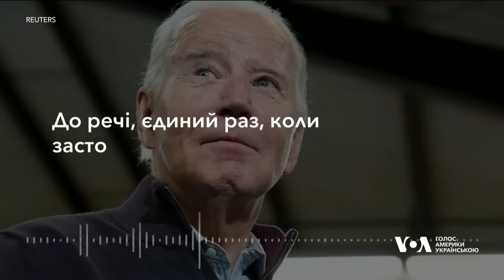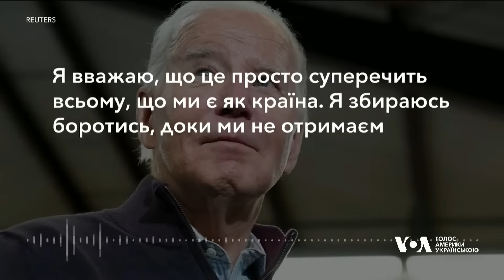ПОСОЛ ШТАТІВ РОЗКРИЛА ТАЄМНИЦЮ!